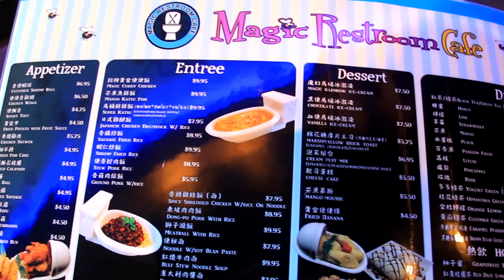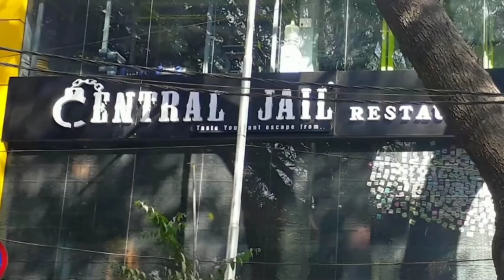दुनिया के 10 ऐसे रेस्टोरेंट्स जहां नसीब वाले ही जा सकते हैं Most Unusual Restaurants In The World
Most Unusual Restaurants In The World